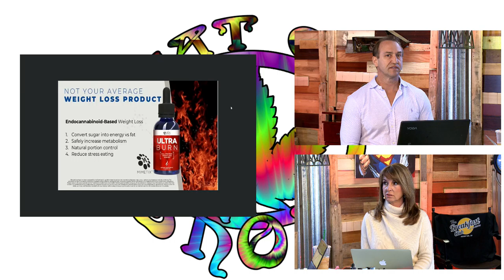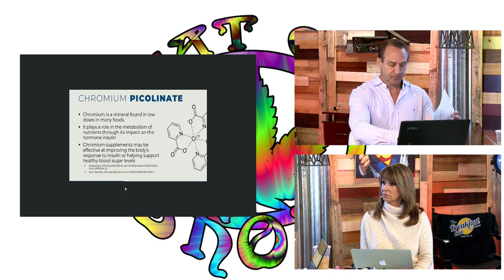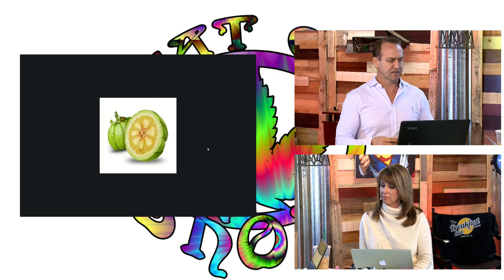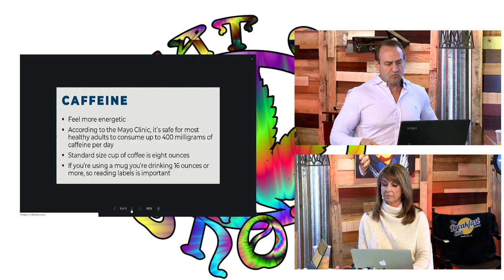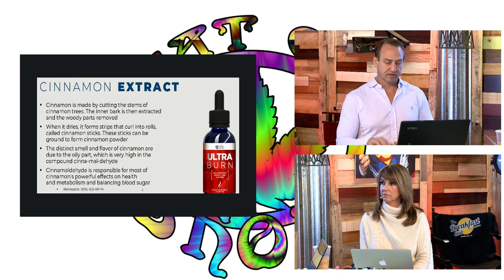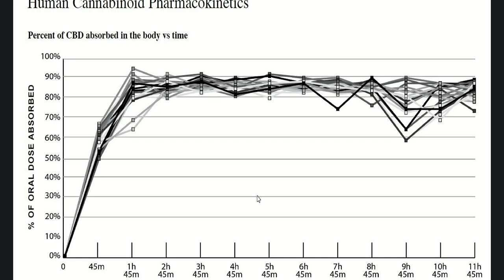That CBD Show Episode 011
Today Drew and Christy will tell you about the effects of the Ultra Burn.
What's in it in and what you can expect from this new Weight Loss Drops.